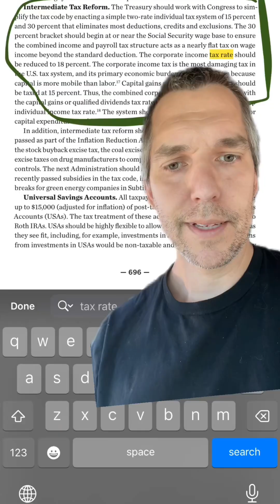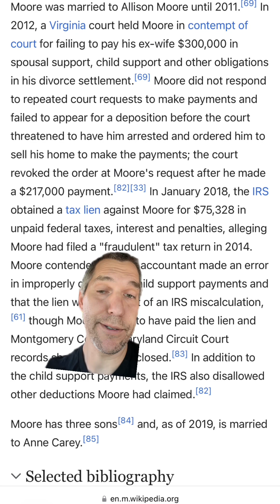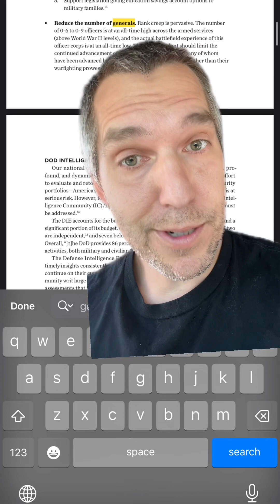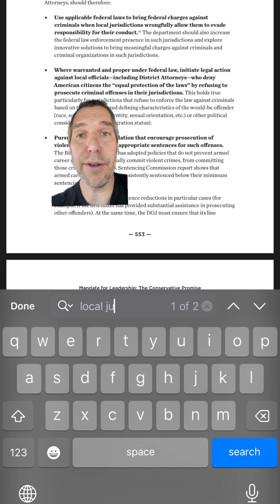project2025 is a manual of the conservative movement to reform our system of government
project2025 is a manual of the conservative movement to reform our system of government. Granting the executive branch wartime powers with the possible invocation of tue insurrection act of 1807 (not mentioned in the handbook)